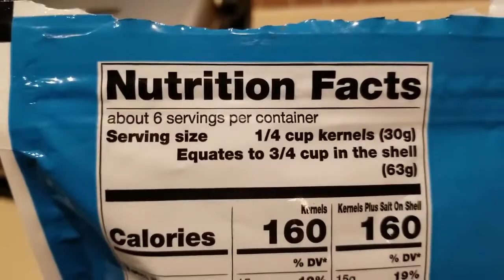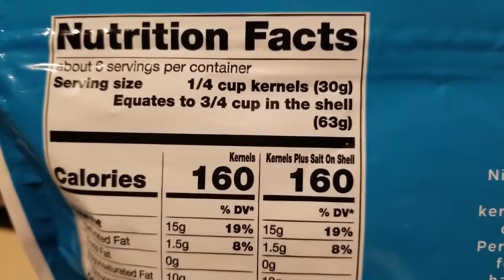KETO - LEFTOVERS FOR LUNCH - QUESTION ON EGG FAST